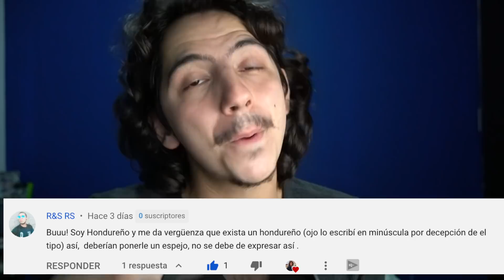la "DISCULPA" del GATITO 504 a los GUATEMALTECOS (Reacción y Fuerte CRÍTICA)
Parece ser que el energúmeno Gatito 504 honduritas se ha decidido por seguir jodiendo y burlándose de los guatemaltecos. Esta vez, me he reído un poco menos y he decidido regalar un par de consejos a este hombre que necesita seriamente entender hasta qué nivel llega su estupidez, racismo y prepotencia.

¡Conoce más de mí en mis redes!